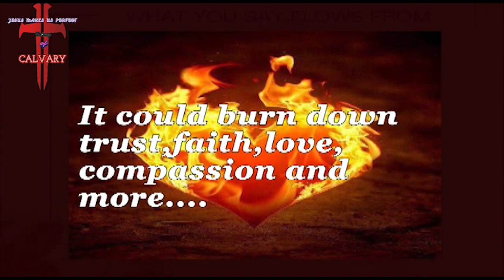Bible verse video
Christian motivational bible verses video.